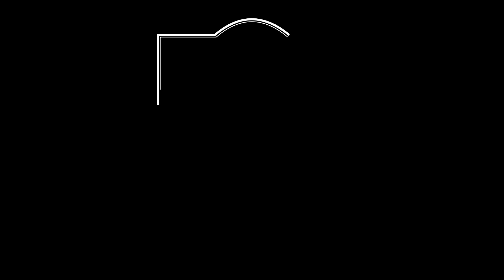Leberkäse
In dem Video zeige ich euch wie ich eine Leberkäse mache

Rindfleisch1230g
Speck 900g
Pöckelsalz 54g
Kutterhilfsmittel 21g
Gewürzmischung 21g
Stärkemehl 18 g
Eis 870g